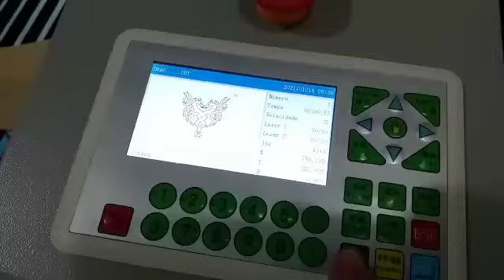Máquina Laser Corte e Gravação á Laser 100x80 130w - tel. 11 966411826 - Vinicius Garcia Laser